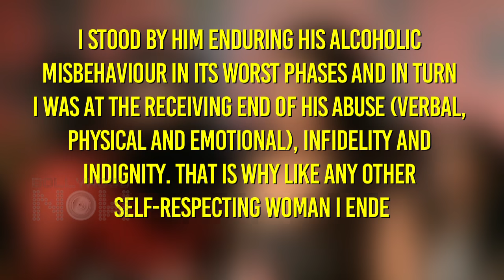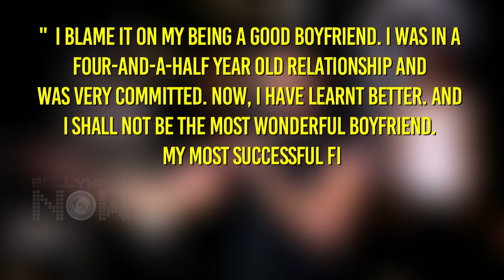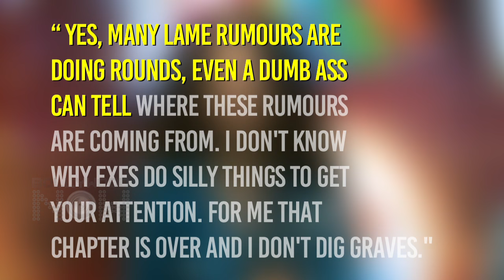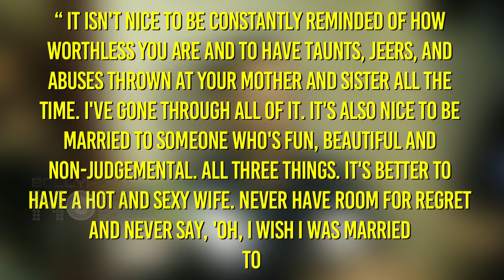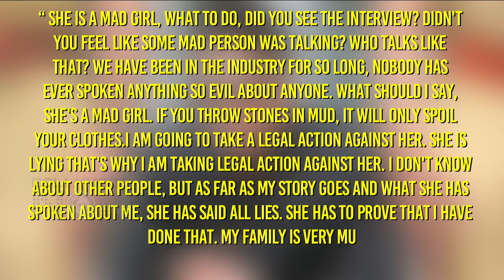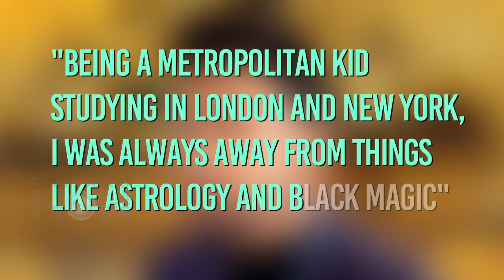Kangana Ranaut, Deepika Padukone Aishwarya Rai | Stars Who Publicly INSULTED Their Exes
Breakups do not go down well with stars always and they end up saying mean things about their exes. Watch the video to know what the stars said about their exes.